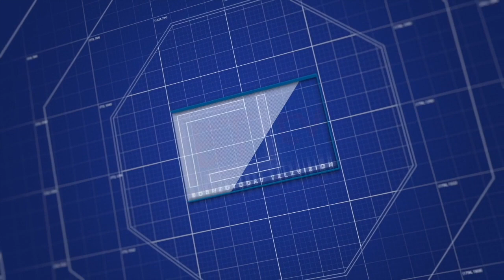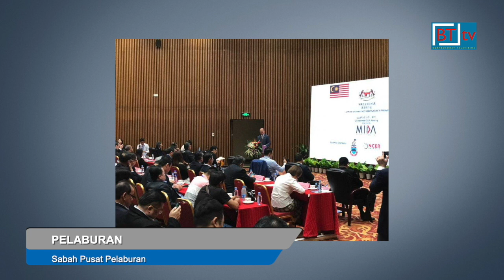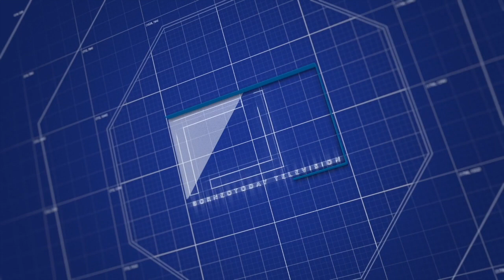Berita BTtv - 23 September 2019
"Berita BTtv - 23 September"

- Pembinaan jambatan sepanjang 10 kilometer menghubungkan Labuan dengan tanah besar Sabah telah dipersetujui kerajaan Persekutuan dan akan dilaksanakan menerusi inisiatif pembiayaan swasta. Beberapa syarikat tempatan dan luar negara telah menunjukkan minat dan akan mengemukakan pelan dan konsep jambatan menerusi tender permintaan untuk cadangan, RFP, menjelang akhir tahun ini - Ahli Parlimen Labuan, Datuk Rozman Isli.

- Kerajaan Sabah meletakkan harapan yang tinggi agar tuntutan royalti minyak dan gas sebanyak 20 %, diambil kira dalam belanjawan kerajaan  Persekutuan 2020 yang dijangka dibentangkan di Parlimen pada 11 Oktober ini - Ketua menteri.

Tuntutan royalti itu antara janji dalam manifesto Pakatan Harapan pada pilihanraya umum ke 14, tahun lalu.

- Dasar pemberian rumah mampu milik seperti program perumahan rakyat termiskin, PPRT akan dikaji semula kerana ramai pemohon terdiri daripada mereka yang tidak layak - Timbalan ketua menteri,  Datuk Jaujan Sambakong.

- Sabah memiliki semua keperluan untuk menjadi pusat pelaburan utama di rantau ini seperti kedudukan geografi yang strategik, sumber asli, infrastruktur dan kemudahan sokongan serta kerajaan yang proaktif - Timbalan ketua menteri,  Datuk Seri Wilfred Madius Tangau.

- 17 kenderaan pelbagai jenis
termasuk jenama mewah seperti BMW dan Subaru disita bahagian penguatkuasaan trafik, IPD Penampang dalam operasi membanteras lumba haram di daerah itu, semalam.

- Operasi pembenihan awan dan pemadaman kebakaran dari udara menggunakan kaedah water bombing berjaya mengurangkan kesan jerebu di Sarawak. Sri Aman yang sebelum ini pernah mencatat indeks pencemaran udara IPU melebihi 400 atau tahap berbahaya, merekodkan IPU 104, 8 malam tadi atau kategori tidak sihat.

23 September 2019
22 September 2019